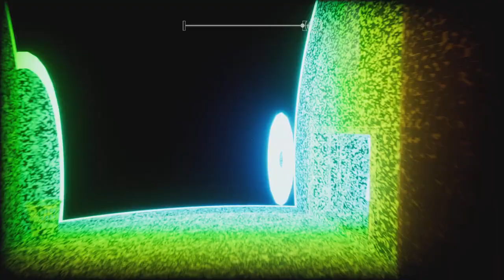Apsulov End Of Gods Part 3: The Trolls are absolutely terrifying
0:00 intro
0:40 video
37:57 outro
In this episode we are tasked with approving a remote link with the medical research and we encounter what is in my opinion the most terrifying enemy in the game so far